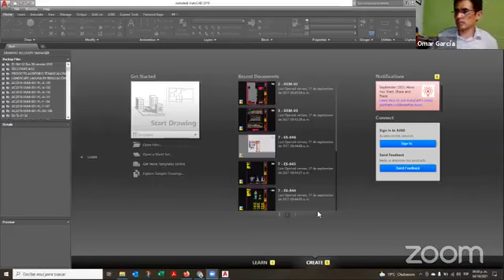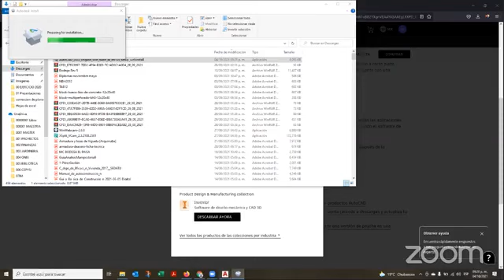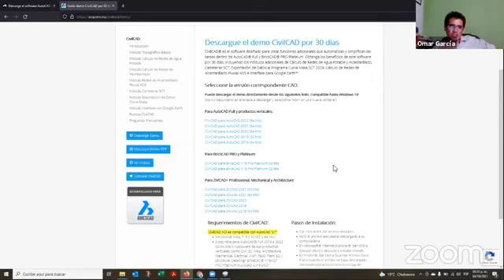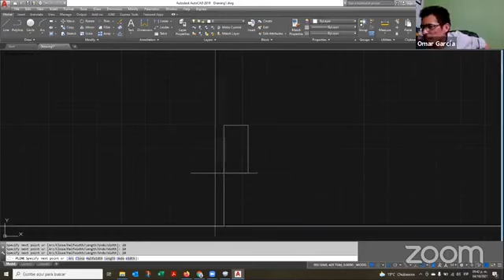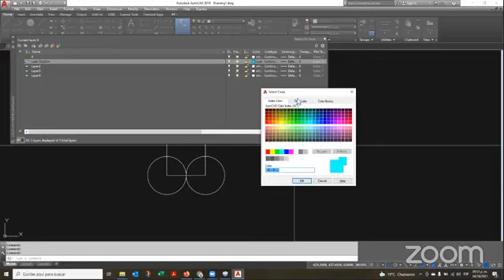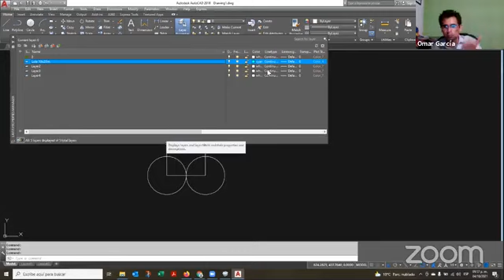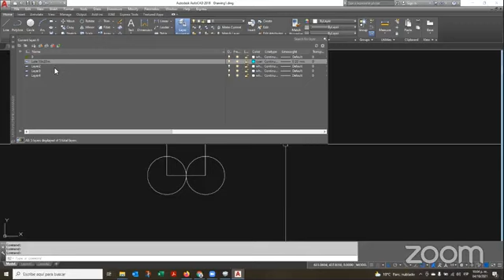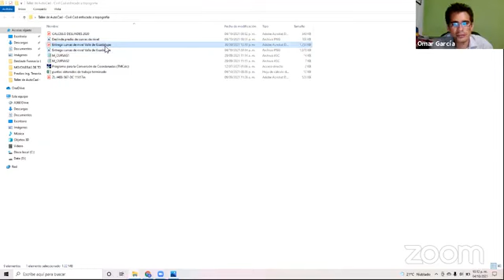Taller Básico AutoCad - CivilCad Sesión 01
Taller Básico AutoCad - CivilCad enfocado a Topografía Sesión No. 01 Instalación de AutoCad y CivilCad prueba gratuita por 30 días.